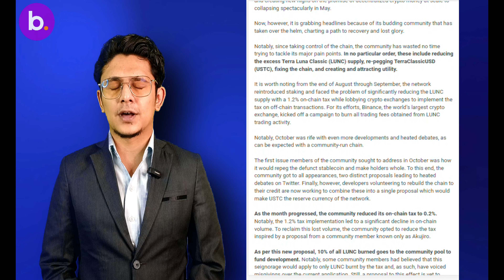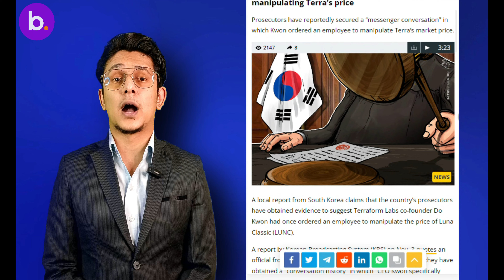LUNC coin news today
In this video, we have covered LUNC coin news from across the Globe. Watch this video and keep yourself updated. Latest lunc updates .